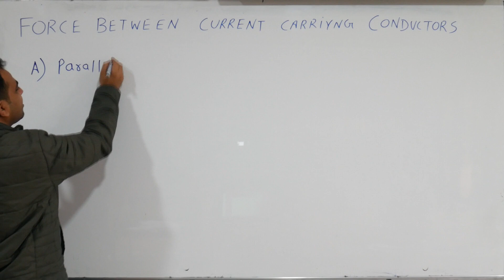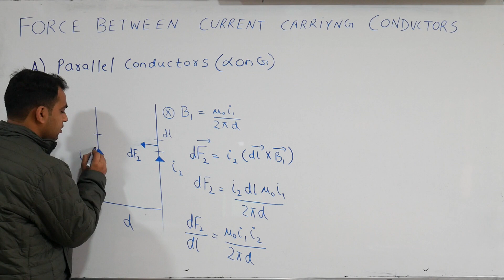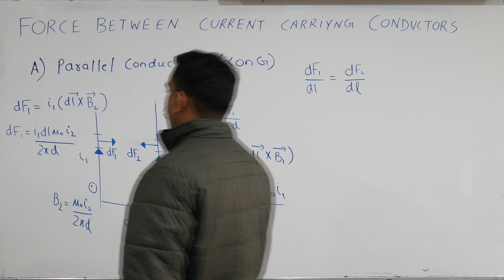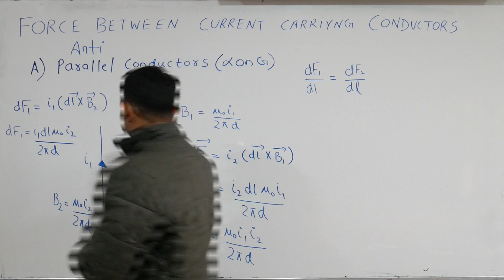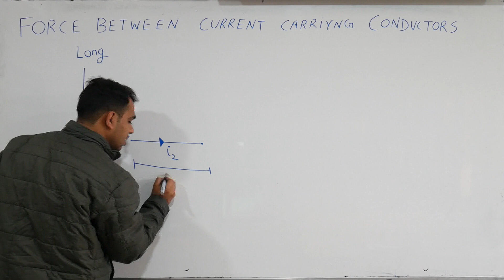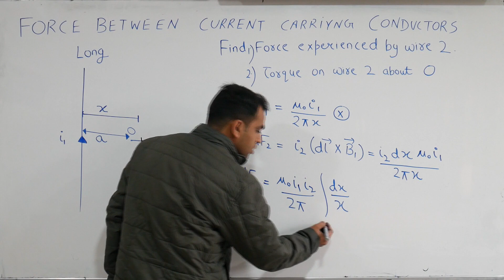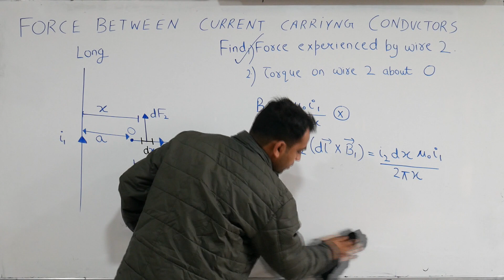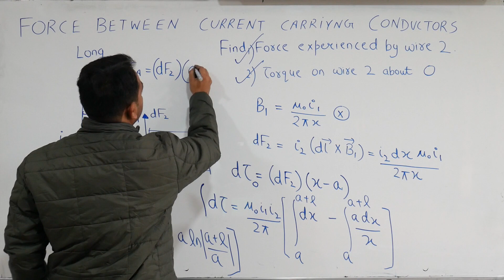MAGNETIC FIELD || FORCE BETWEEN CURRENT CARRYING CONDUCTORS